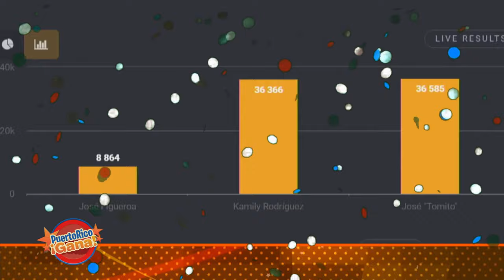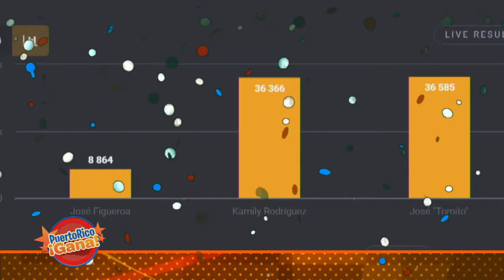09 PR GANA AGO 18 2021